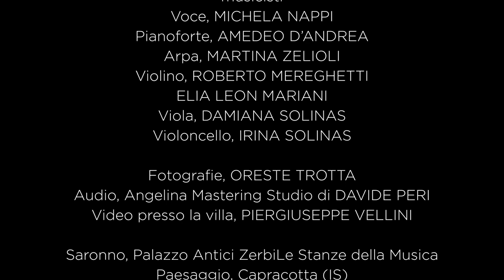L'infinito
Poesia, Giacomo Leopardi
Musica, Amedeo D’Andrea
con la collaborazione di Franco Belli

Voce, Michela Nappi
Pianoforte, Amedeo D’Andrea
Arpa, Martina Zelioli
Violino, Roberto Mereghetti/Elia Leon Mariani
Viola, Damiana Solinas
Violoncello, Irina Solinas

Fotografie, Oreste Trotta
Audio, Angelina Mastering Studio di Davide Peri
Video presso la villa, Piergiuseppe Vellini

Saronno, Palazzo Antici Zerbi/Le Stanze della Musica
Paesaggio, Capracotta (IS)

Produzione Comune di Saronno/Le Stanze della Musica/ UniTre
Saronno, 15 settembre 2019

Associazione culturale
LE STANZE DELLA MUSICA
Saronno, via Padre Reina 14-16